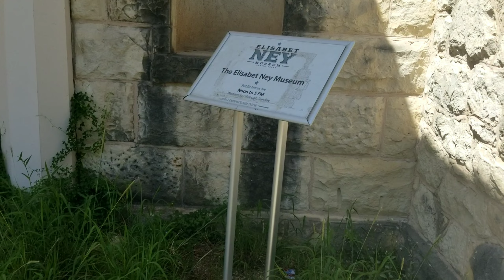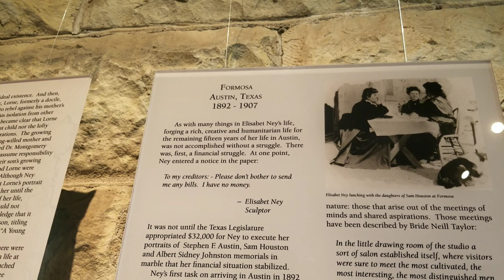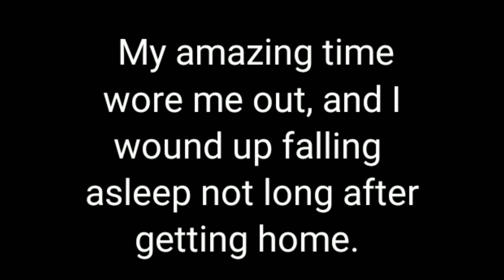May 14, 2022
Out and about in Austin, a long walk at the Bee Cave Galleria, and checking out the Elisabet Ney museum, finally!